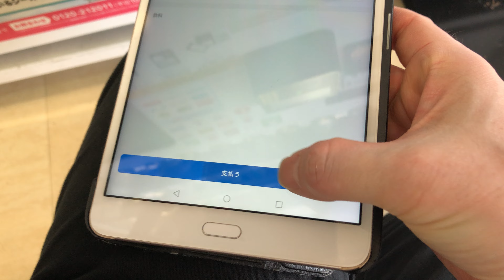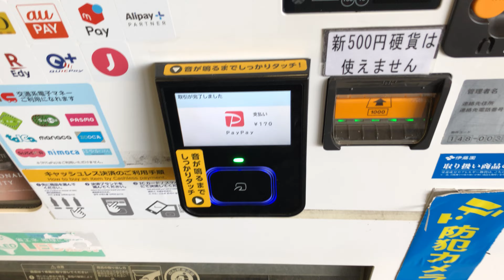【三重県 伊勢市】ミタス伊勢 自動販売機（QRコード決済 PayPayで支払い）